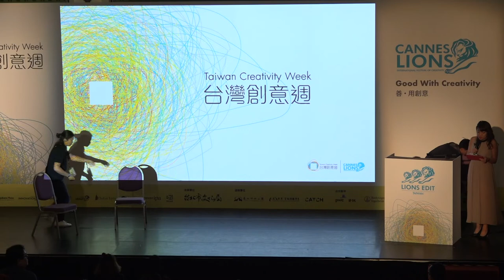2018-10-19 唐鳳出席台灣創意週